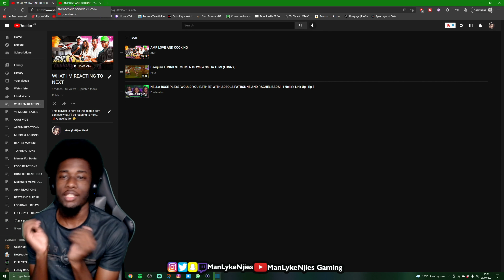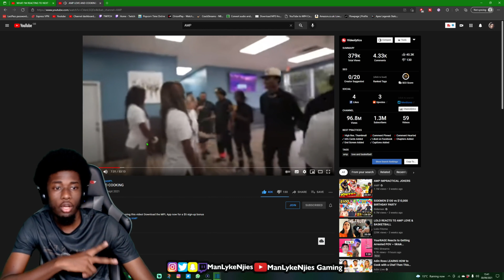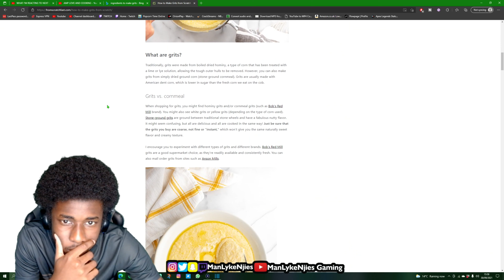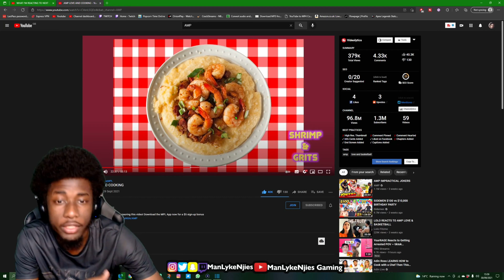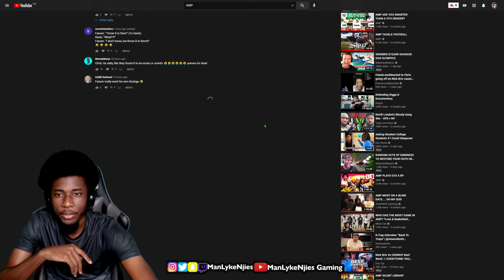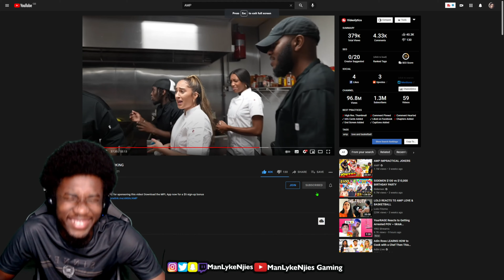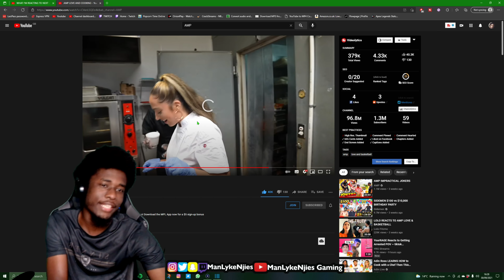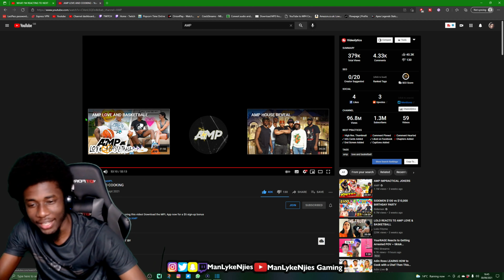[UK REACTION] CHEF WANUM IN DA BUILDING🏢 | AMP LOVE AND COOKING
footasylum, footasylum reaction, truthasylum reaction, secure the bage reaction